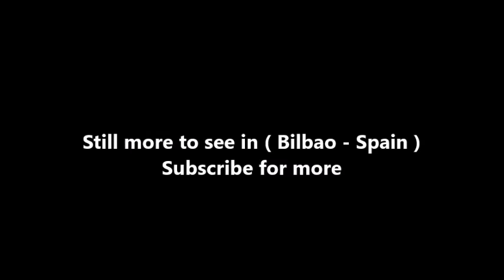Places to see in ( Bilbao - Spain ) Casco Viejo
Las Siete Calles or Casco Viejo in Spanish or Zazpikaleak or Alde Zaharra in Basque are different names for the medieval neighbourhood of Bilbao, part of the Ibaiondo district. The names mean Seven Streets or Old Town respectively and it used to be the walled part of the town until the end of the 19th century.

The name Zazpikaleak or Las Siete Calles (The Seven Streets) come from the oldest part of the neighbourhood which included exactly 7 streets and some much more narrow alleys connecting them, called cantons (kantoi, cantón). The historical seven streets of Bilbao are:

Somera, "upper"
Artekale, "middle street"
Tendería, "shopkeeper's"
Belostikale, "rapid street"
Carnicería Vieja, "old butchery"
Barrenkale, "lower street"
Barrenkale Barrena, "lower lower street"

The "8th" street is Ronda, which used to be the patrol street outside the walls. Later the town expanded northwards with the construction of the Plaza Berria or Plaza Nueva (new square) and the streets Santa María ("Saint Mary"), Bidebarrieta ("new ways"), Correo ("mail") and Askao. Nowadays the neighbourhood also includes the Ribera ("riverbank") street, the Arenal ("sandy place") Park and Esperanza ("hope") street as well. The area is served by Casco Viejo station of the Bilbao Metro.

( Bilbao - Spain ) is well know as a tourist destination because of the variety of places you can enjoy while you are visiting Bilbao . Through a series of videos we will try to show you recommended places to visit in Bilbao - Spain